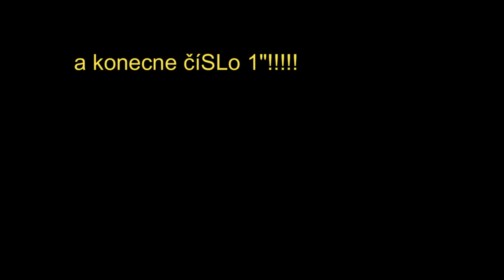TOP 5 NEJLEPŠÍCH HER :D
Toto video jsem udelal podle pravda takze kis kis
udelal sem to ja :D